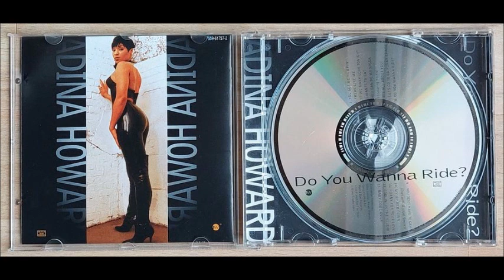[ADINA HOWARD // ALL ABOUT YOU] SLOWED & CHOPPED BY [SLOWDOWNRECORDZ] ; R.I.P DJ SCREW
[ R.I.P. DJ SCREW // 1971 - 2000 ]